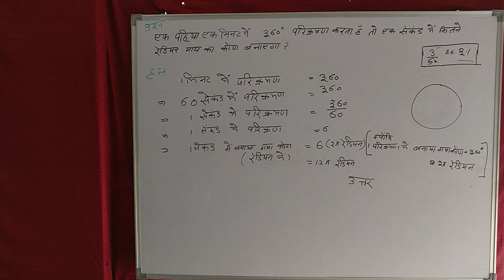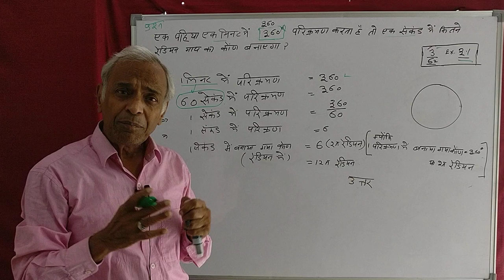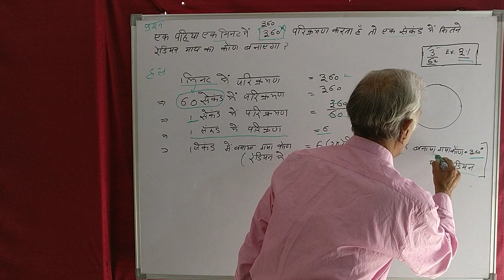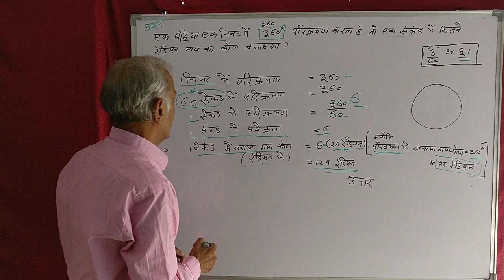for class 11 NCERT Hindi Q No 3 Ex No3•2 page no 62.